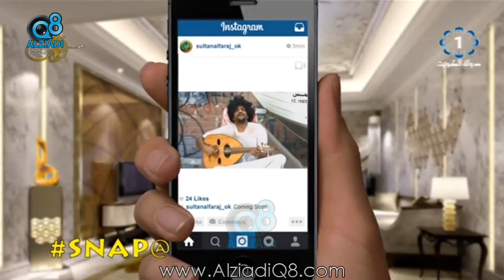إعلان برنامج "سناب ات" على تلفزيون الكويت | رمضان 2016